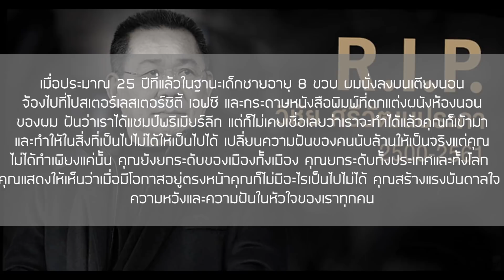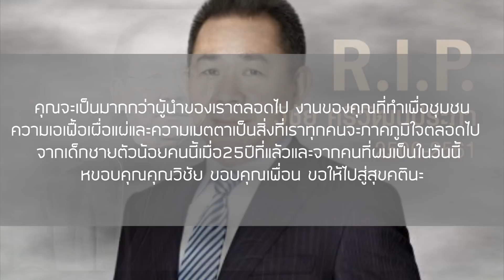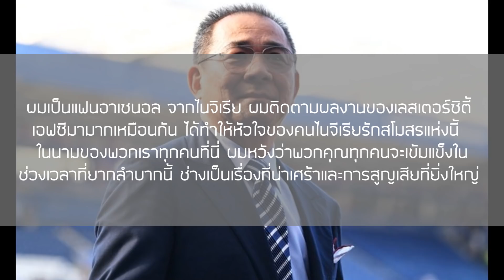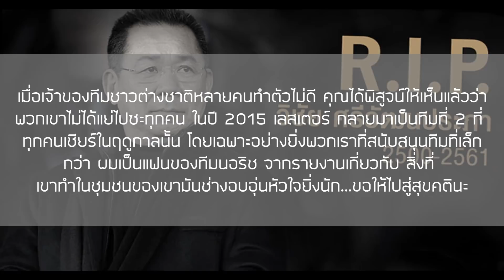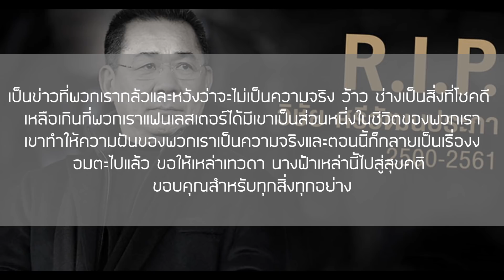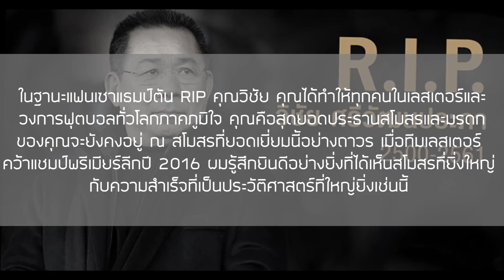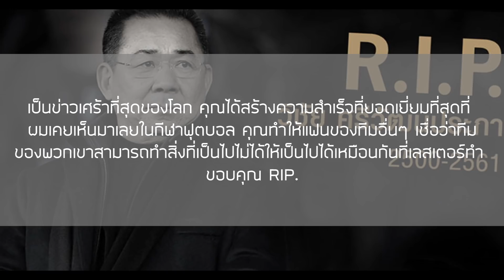ส่องคอมเมนต์แฟนเลสเตอร์และแฟนบอลทั่วโลก-เกี่ยวกับการจากไปของคุณวิชัย ศรีวัฒนประภา